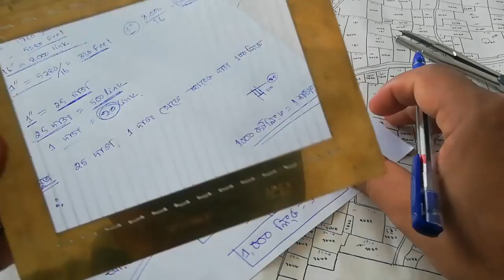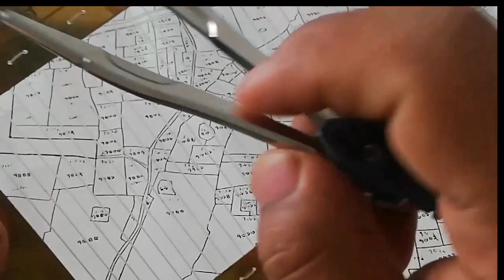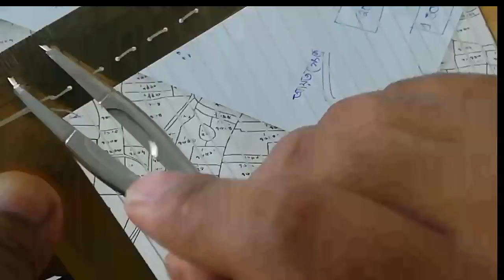একর কম্ব দিয়ে নকশা মাপা। স্কেল এবং একর কম্বের বিস্তারিত জেনে নিন এখনি area combo acre combo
একরকম্বঃ বাজারে পিতলের এবং প্লাস্টিকের  দুইপ্রকারের একরকম্ব পাওয়া যায়।পিতলেরতি নিলে এর মধ্যে সুতা প্যাচিয়ে তার পরে ব্যবহার করা যায় আর প্লাস্টিকের টি সরাসরি ব্যবহার করা যায় ।এই স্কলে সরাসরি জমিকে শতাংশে প্রকাশ করে।একে এরিয়া কম্বো বলা হয়।এটি ৬ ইঞ্চি লম্বা/এক ঘর থেকে অন্য ঘরের দূরত্ব ১০০ লিংক
নকশার উপরের স্কেলে  এক দাগ ২ শতাংশ প্রকাশ করে । বিশাল আকারের জমিম্যাপে ধারনা নিতে এই যন্ত্র ব্যবহার করা হয় ।

🌹🌹🌹🌹🌹🌹 দৃৃষ্টি আকর্শন 🌹🌹🌹🌹🌹🌹🌹🌹

🌹🌹🌹🌹🌹🌹 দৃৃষ্টি আকর্শন 🌹🌹🌹🌹🌹🌹🌹🌹

নকসা থেকে সরাস্রি শতাংশে জমি মাপতে দেখন ভিড়িটি